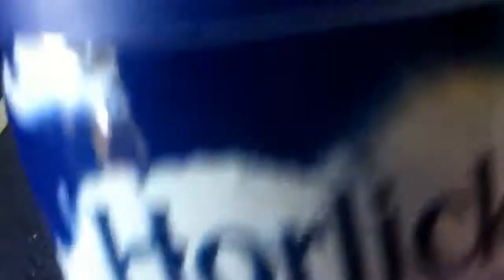How To Make a Apple Crumble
Today ill show you how to create a scrumptious apple crumble for all of the family, you will have to pay attention because there are alot of ingredients to make it extra tasty.

Favorite